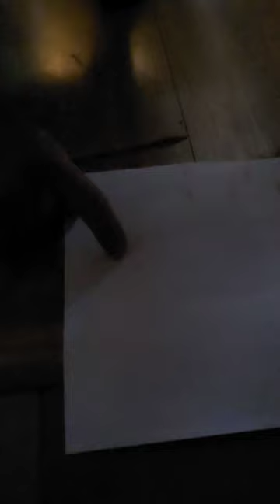Jak dobrać rozmiar buta? Jak zmierzyć długość stopy? Górski poradnik Klaudii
Wysokogórski przewodnik tatrzański, utytułowana zawodniczka w skialpinizmie, instruktor wspinaczki, narciarstwa wysokogórskiego i alpejskiego, Klaudia Tasz odpowiada na pytania zadawane przez uczestników wycieczek 🔥
Wyjaśnia ze szczegółami, jak zmierzyć rozmiar stopy, przeliczyć to na długość wkładki i odpowiednio dobrać rozmiar buta w zależności od rodzaju aktywności, który chcemy wykonywać
* pomiarów stopy dokonujemy w skarpetce tej grubości, w jakiej później będziemy aktywni.
* za cienka skarpetka spowoduje, że nie trafimy z rozmiarem.
* butów wyższych używamy późną jesienią i podczas zimowych odwilży. W lecie są bardzo niewygodne, choć dość często używane przez cały rok
* buty prawdziwe zimowe mają dawać komfort przy temperaturach znacznie poniżej zera, a właściwe dobranie rozmiaru umożliwia pozytywne przejście "testu trzech kopnięć", czyli przy prawidłowym zawiązaniu, palce nóg nie naciskają na przód buta.
* buty zbyt przylegające sprzyjają marznięciu stóp